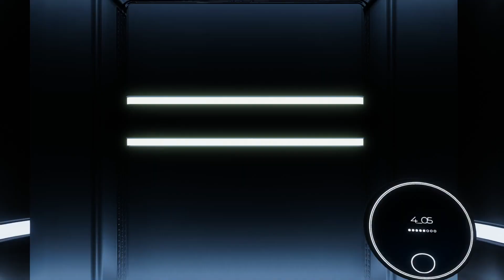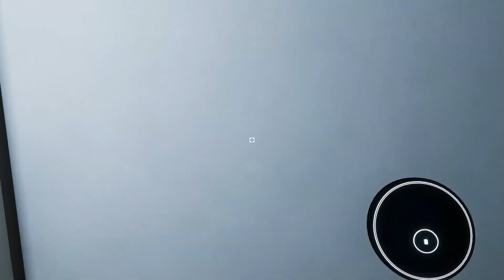Let's Play Spectrum Retreat- 07 Day 4 Part 2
Trigger warning and general mental health warning!

 This game deals with the trauma of dealing with a sick family member and specifically a kiddo. Please be gentle with yourselves if this is something that will bother you!